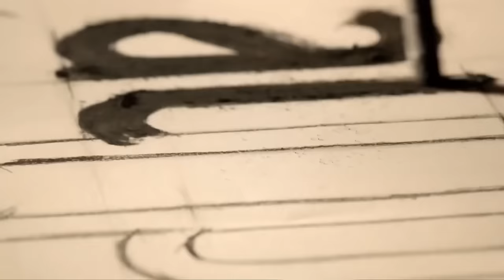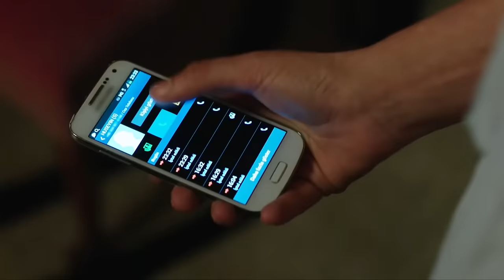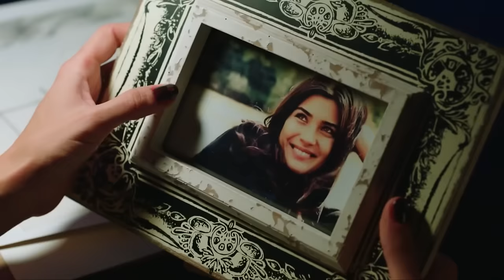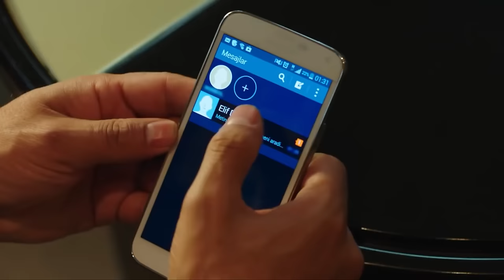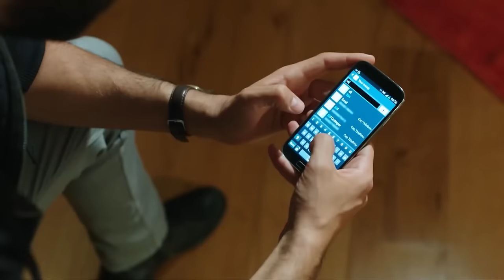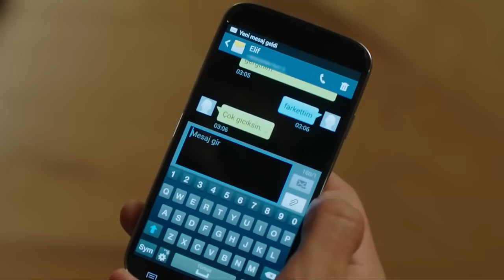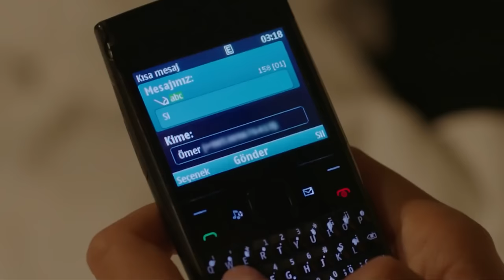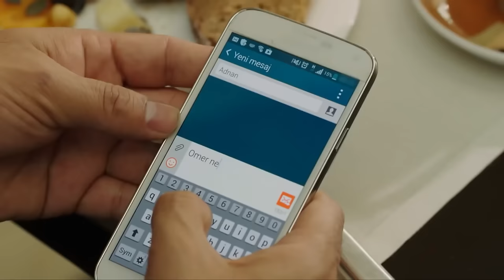Amor De Contrabando Capitulo 57 (Doblada En Español)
Producción: Ay Production
Productor: Kerem ÇATAY
Director: Ahmet KATIKSIZ
Escenario: Sema ERGENOKON - Eylem CANPOLAT